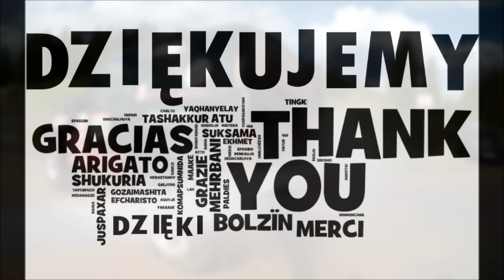I runda Super Rally Białka Tatrzańska 2016 Sukces Rally Team Jędrzejów Suzuki Vitara Cross Country